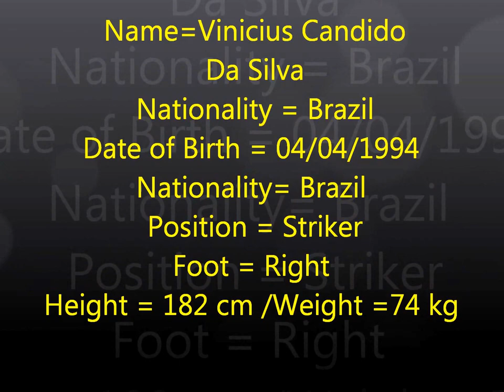Vinicius -STRIKER - 1994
Name= Vinicius Candido Da Silva
Nationality=  Brazil
Date of Birth= 04/04/1994 =(18 years)
Nationality= São Paulo (SP) - Brazil
Position = Attacker
Preferred foot = Striker